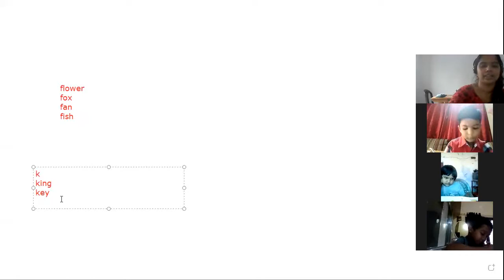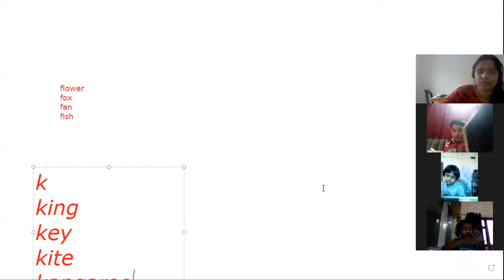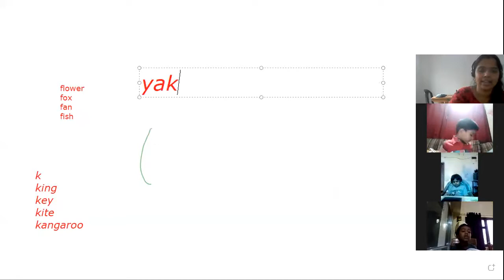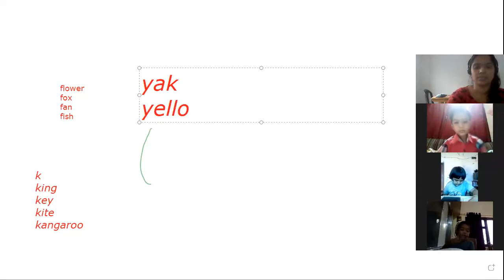KGB ENGLISH PART 2 30 SEPTEMBER 2021